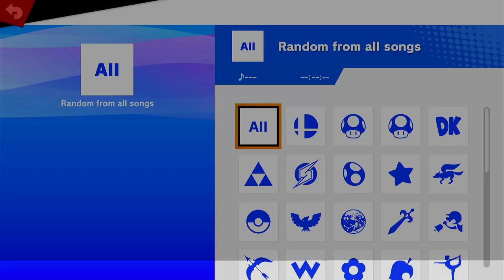Smash Station 179 - Jeffaldo (Zero Suit) vs Zay (Piranha Plant)